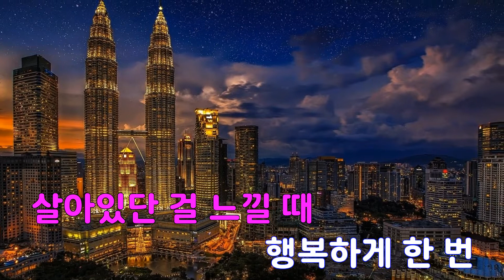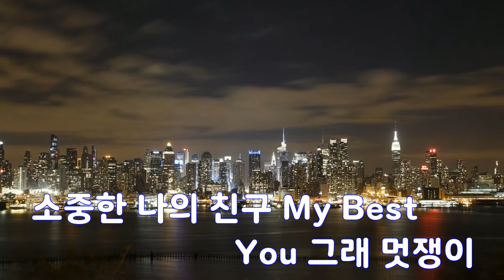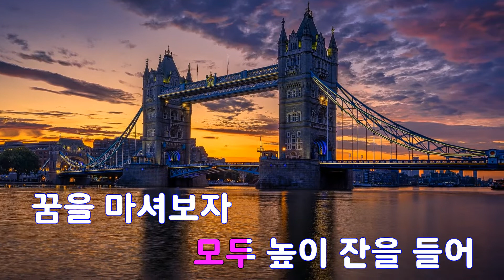[은성 반주기] 새희망가 - 알케미스트(R★chemist)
새희망가 - 알케미스트(R★chemist)
작사 ː 가우, 작곡 ː 이승진.가우